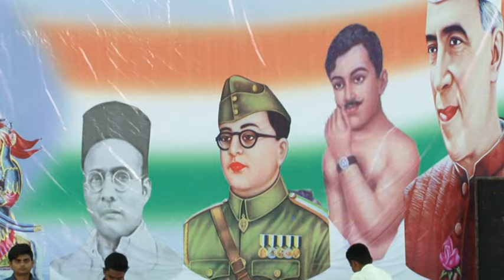Major General Gagandeep Bakshi (G. D. Bakshi) | Dr S.K.Nanda (IAS) |19TH RASHTRA KATHA SHIBIR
Speakers :-

1. Major General Gagandeep Bakshi SM, VSM or G. D. Bakshi
  is a retired Indian army officer.He is from the Jammu and Kashmir Rifles. A veteran of many skirmishes on the Line of Control and of counter-terrorist operations in Jammu and Kashmir and Punjab, he was awarded the Vishisht Seva Medal for commanding a battalion in operations in Kargil. Later, Major General G.D Bakshi commanded a brigade in counter-terror operations in the rugged mountains of Kishtwar, for which he was awarded the Sena Medal for distinguished service. He subsequently commanded the Romeo Force during intensive counter-terrorist operations in the Rajouri-Poonch districts of Jammu and Kashmir and succeeded in pacifying the area. He has served two tenures at the Directorate General of Military Operations and was the first BGS (IW) at HQ Northern Command,where he dealt with Information Warfare and Psychological Operations.

2. Dr. S. K. Nanda (IAS)
   served as the Chairman and Managing Director of Gujarat State Fertilizers & Chemicals Ltd. from October 30, 2014 to January 31, 2016. Dr. Nanda is a very senior IAS officer and has held distinguished positions in the Government of Gujarat during his career. He has been the Assistant Collector and Collector in districts of Dang, Baroda, Panchmahal, Banaskantha, Junagadh. During his stint with the Government, Dr. Nanda has successfully handled key government departments like Health, Tourism, Information & Broadcasting, Finance, Food & Civil Supply, Forest & Environment. He has rich experience in the field of Management & Administration, Finance, Health, etc. Dr. Nanda has contributed many articles on the subject of professional importance as well as written books. He has bagged many awards including commendation from PMO for excellent work in Health sector in post 2002 riots. He serves as Chairman at Gujarat Green Revolution Co. Ltd.GSFC Agrotech Ltd. and Gujarat Chemical Port Terminal Co. Ltd. He serves as a Director of GSPC Gas Company Limited; Bhavnagar Energy Company Limited; Indian Potash Limited; Tunisian Indian Fertilizers (TIFERT); The Fertilizer Association of India and Guj Info Petro Ltd. He served as Non Executive Director of Gujarat Narmada Valley Fertilizers & Chemicals Limited from January 30, 2015 to January 30, 2016. He is the recipient of many awards during his career. He holds a Masters Degree in Political Science and Law and a PhD in Rural Economics.

19th RASHTRA KATHA SHIBIR
Organised By:- Swami Dharmabandhuji
Venue :- Pransla (Rajkot / Gujarat)

Video By:-
GAYATRI DIGITAL STUDIO